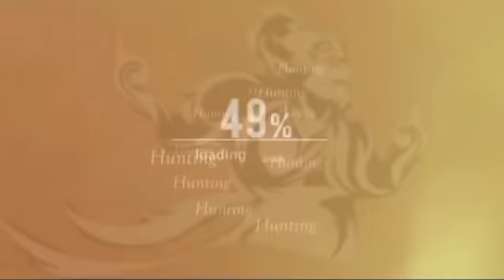lama gak jalan || hidupin mesin dijamper aki dulu || kesibukan mekanik digarasi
susah nya hidupin mesin sudah lama tertidur,harus di jamper aku dulu,kesibukan para mekanik di garasi bangak,ceper habis